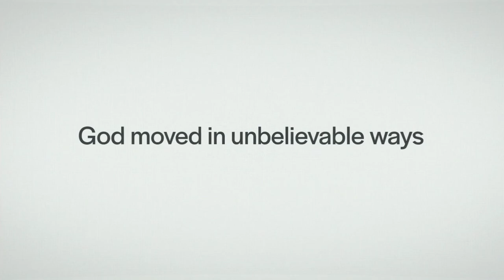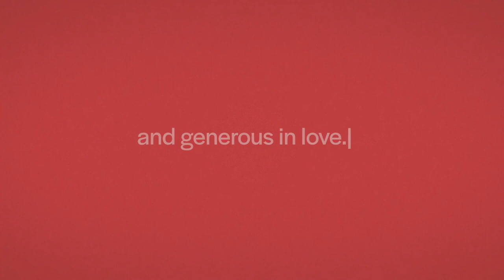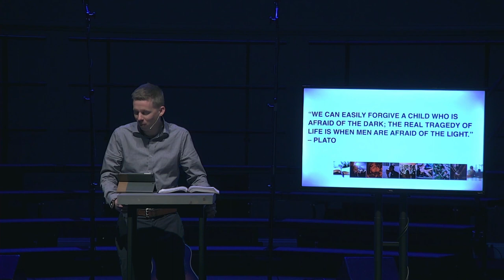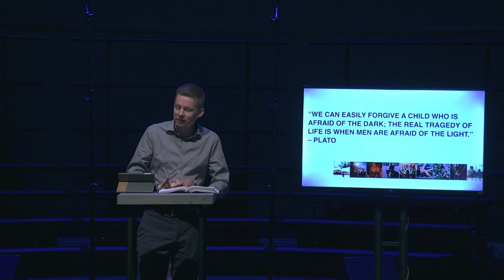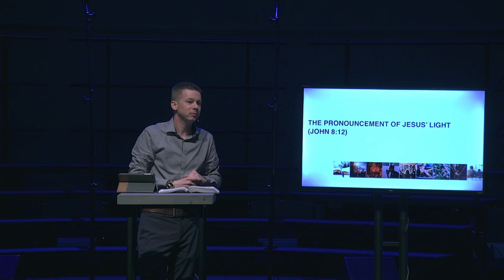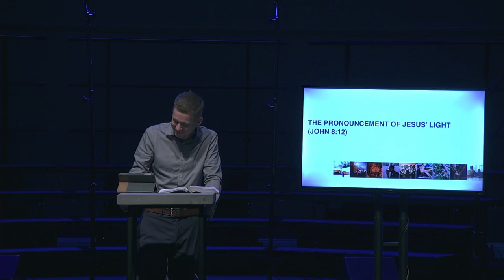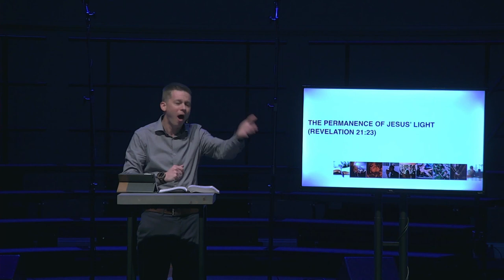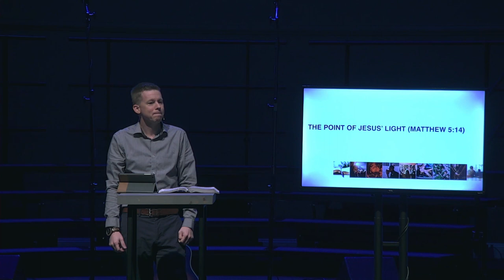Dear Church: Jesus is the Light